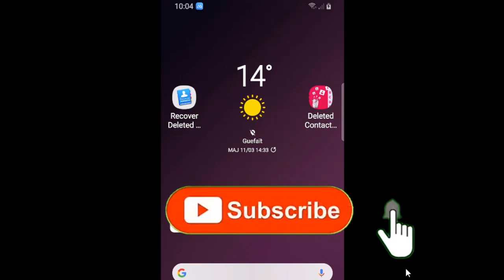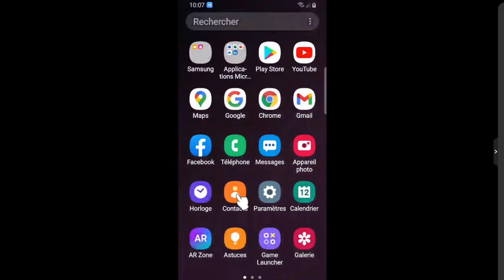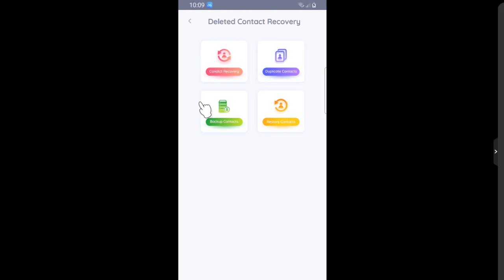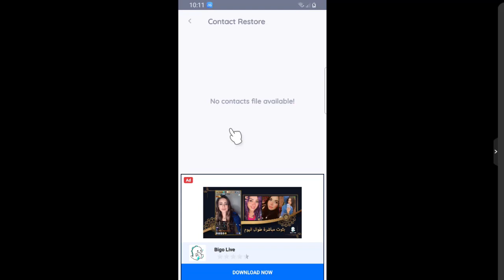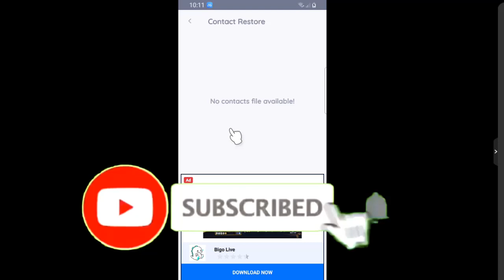Récupérer facilement les contacts supprimés sur Android à l'aide des applications.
dans cette nouvelle vidéo, je vais vous montrer , comment vous pouvez récupérer les contacts que vous avez supprimés sur Android,  facilement et rapidement grâce des applications .